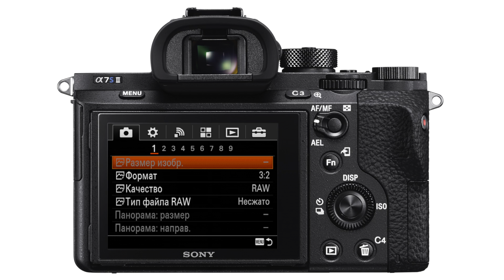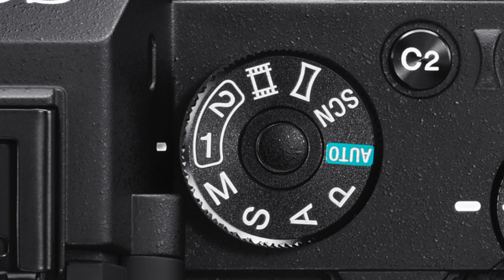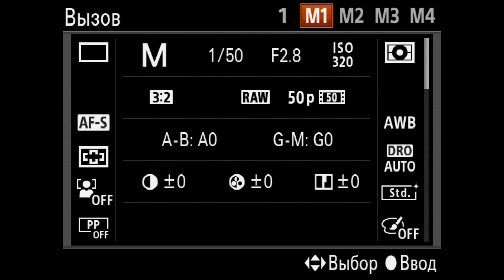Альфа Мастерство | Урок 3 | Режим памяти настроек в камерах Alpha 7M2, 7SM2 и 7RM2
Специальный видеокурс "Aльфа Мастерство" создан в помощь профессиональным фотографам и операторам, а также тем, кто только начинает работать с современными беззеркальными камерами Sony Alpha.
В данном видеокурсе кратко и емко изложены основные секреты управления камерой. С их помощью вы сможете оперативно освоить уникальные вспомогательные функции беззеркальных камер Sony Alpha. Вы овладеете техникой профессиональной съемки, подняв на высокий уровень качество снимков и видеороликов, а также получите массу полезной информации.

Видео расскажет о том, что такое память настроек камеры, где в меню можно найти этот пункт, и в каких случаях может понадобится.

"Alpha Skill" is a special course of video lessons designed to help professional photographers and operators, as well as those who are just beginning to work with the contemporary mirrorless Sony Alpha cameras.
This video course presents the basic secrets of operating a camera in a nutshell. By using them, you will get the hang of the unique additional functions of the mirrorless Sony Alpha cameras. You will master a technique of professional shooting by taking the quality of your shots and videos to the next level, as well as get tons of useful information.

Alpha Skill | Lesson 3 | How to use the memory settings mode in a camera: A7II, A7SII and A7RII

This video will show you what the memory of camera's settings is, where in the menu you can find this entry, in what cases it can be useful. Узнать про актуальные цены и выгодные акции можно на сайте store.sony.ru.